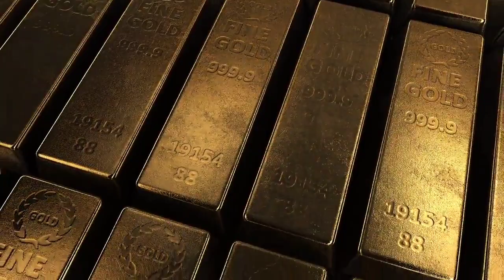ஆபரண தங்கத்தின் விலை சரிவு!! | Gold rate today | Gold price in Tamil | 10-08-2022